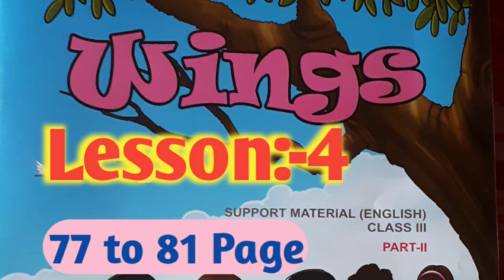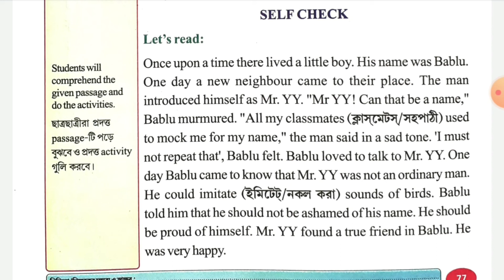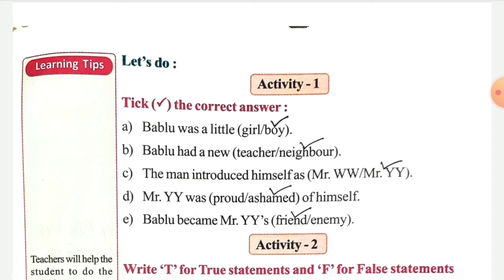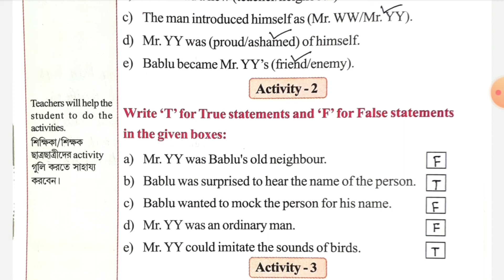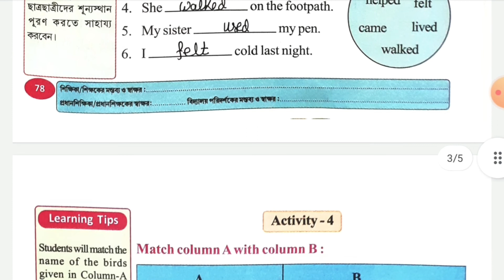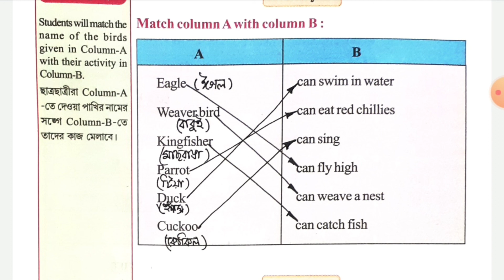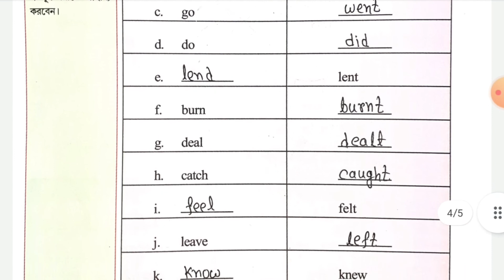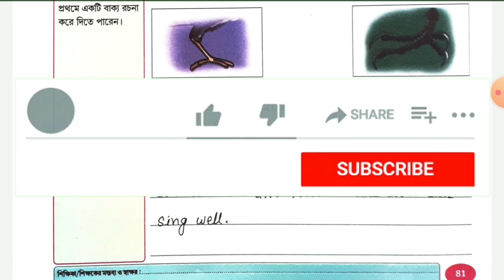Class 3...Wings...Part 2.. Lesson 4...page 77 to 81 ...Self check... All activity Solved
Wings...Class 3...Part 2.. Lesson 4...page 77 to 81 ...All activity  Solved

আগের দিনের ভিডিও গুলোর লিঙ্ক নীচে দেওয়া হলো

Revision Lesson  Activity 1 to 5

Revision Lesson  Activity 6 to 10(a)

Revision Lesson  Activity 10(b) to 15

Revision Lesson  activity 16 to 21

page 16 to page 20 (all activity)

page 21 to 27 (all activity and bengali meaning)

page 28  to 33 (all activity and bengali meaning)

page 34  to 36 (all activity and bengali meaning)

page 37  to 43 (all activity and bengali meaning)

page 44 to 49 (all activity and bengali meaning)

page 49 to 52 (all activity and bengali meaning)

wings part 1 revision lesson :- (all activities)

wings part 1 lesson 1:- ( activity 1 to 7 )

wings part 1 lesson 1:- ( activity 7 to 10 )

wings part 1 lesson 1:- ( activity 11 to 13 and self check )

wings part 1 lesson 2:- ( activity 1 to 4 )

class 3  wings   lesson 4  all activities
lesson three  all activities class 3 english
wings  3  lesson three  all activities
all activities lesson four class 3 wings part 2
class 3 english wings part 2
english all activities
wings part 2 english text book of class 3
class 3 english answers
wings part 2 class 3  answers